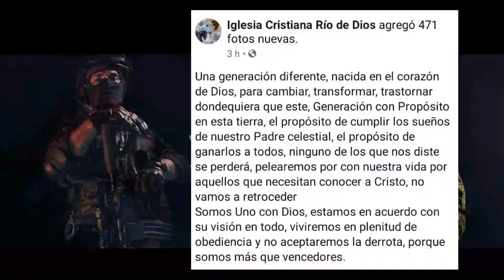Respuesta a la Polémica por juegos militares en Iglesia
Roberto Pereyra
Pastor Iglesia Cristiana Río de Dios